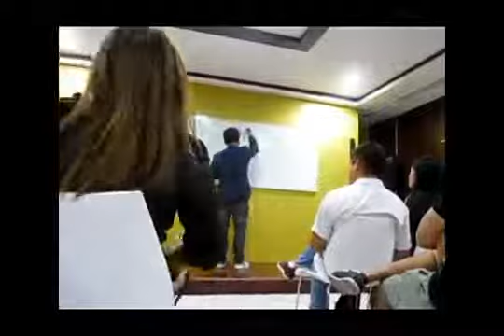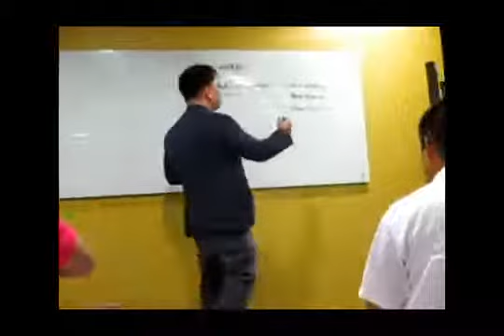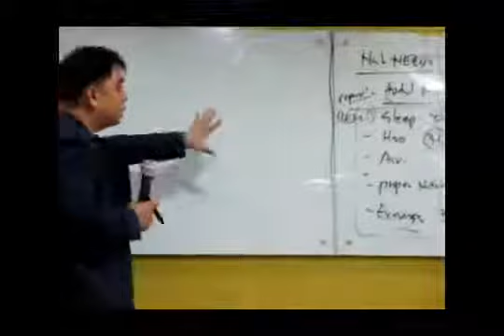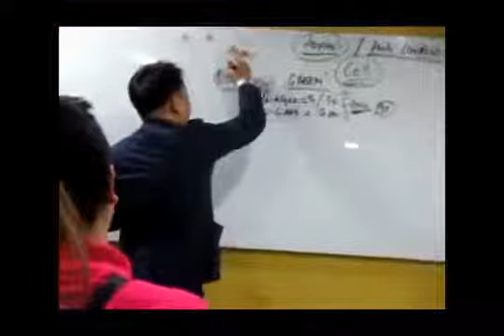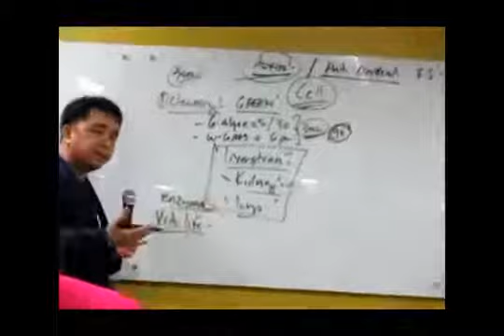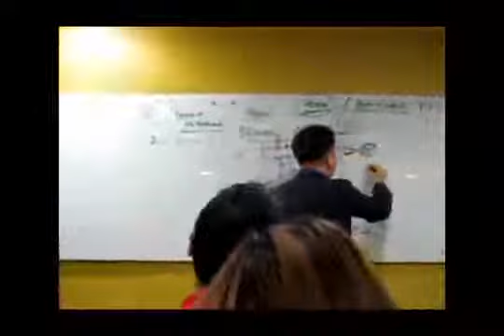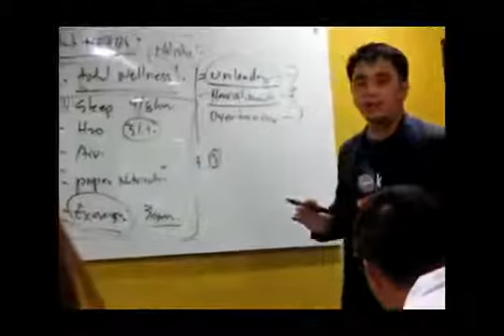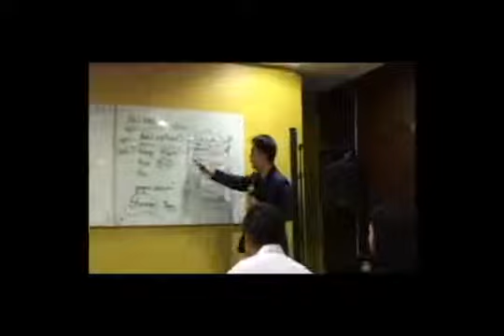UNO FSO IN DUBAI BY MASTER JIRECO MENDOZA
Just watched and learned for this amazing training ...This help us to be healthy always and also to our whole family. Know that our health is our first priority.